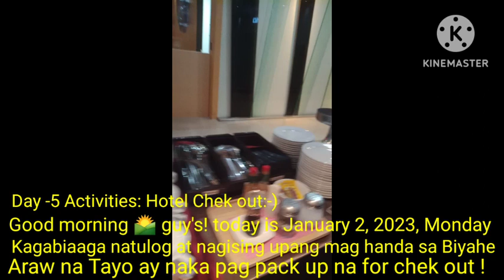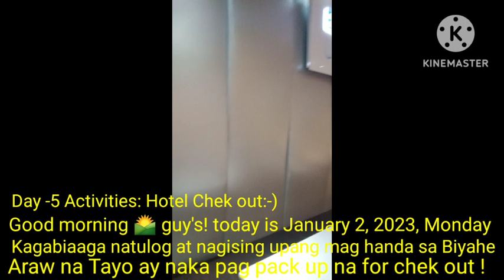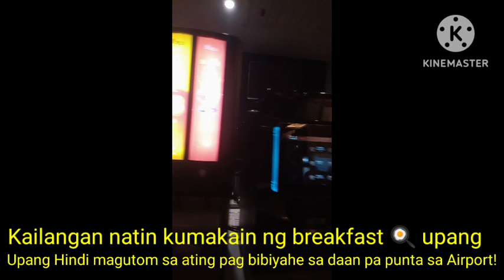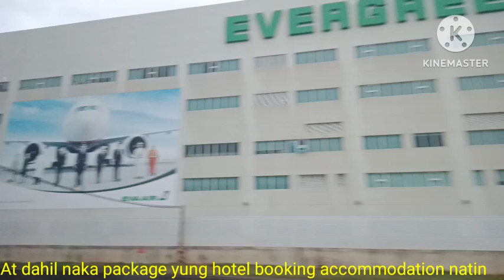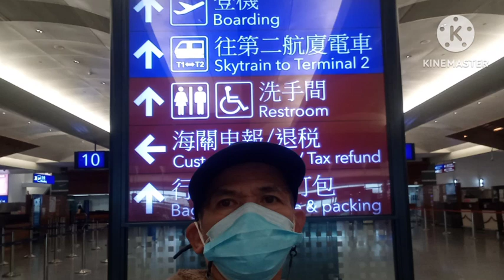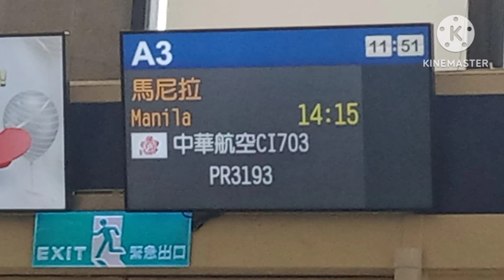Tourism Taoyuan City Taiwan: 5th day, No activities schedule ready for chek out @ Holiday Inn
Tourism Taoyuan City Taiwan: 5th day, No activities schedule ready for chek out @ Holiday Inn Express Taoyuan Taiwan